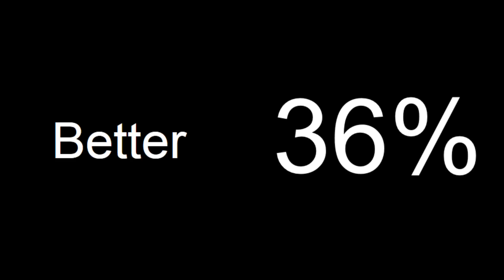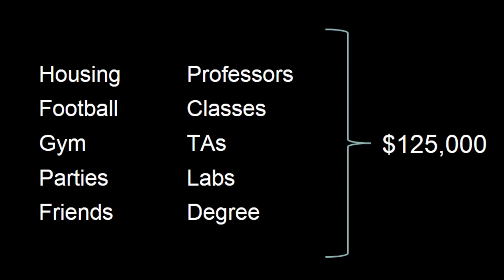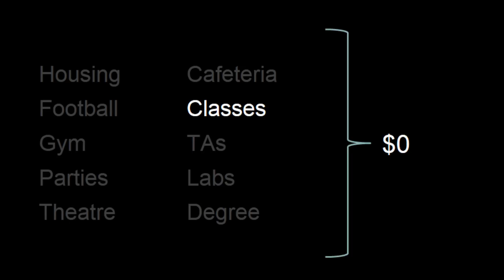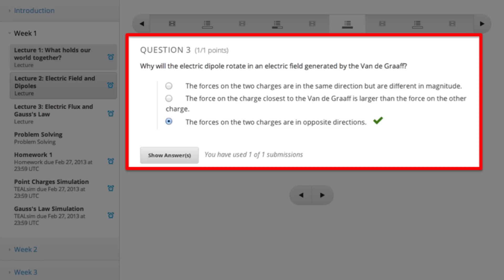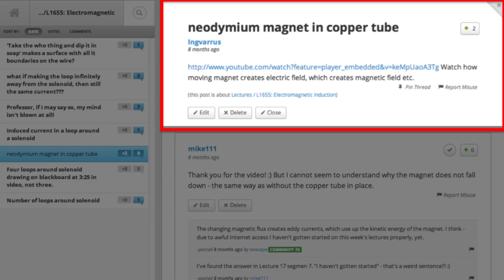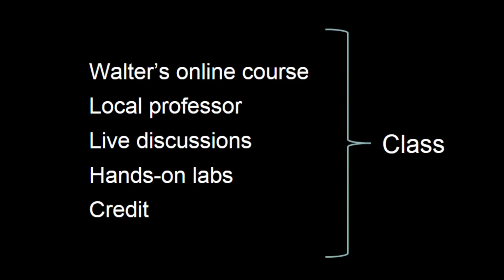Will online learning engage you more? Teppo Jouttenus and Victor Shnayder at TEDxBeaconStreet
Online education opens up possibilities for engaging with a tremendously diverse student body, experimenting with fascinating laboratory tasks, and receiving immediate feedback on your performance. In some respects, such tools can be more effective than traditional schooling.  Victor Shnayder and his colleague Teppo Jouttenus will discuss specific examples from edX learners to highlight their successes and explore some directions to improve the power of online education even further.

Teppo Jouttenus is an edX program manager and helps faculty create both massive open online courses as well as on-campus offerings using the edX platform.  Victor Shnayder I is on leave from his PhD program in Computer Science at Harvard University, working at edX, where he does development and management while trying to improve education around the world.